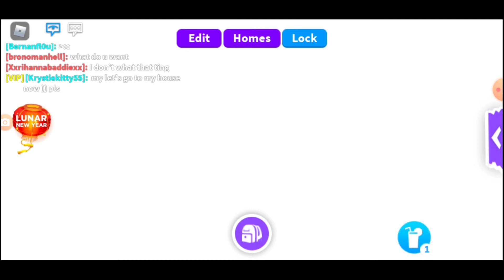Pretty crystal cave with a friend 💕